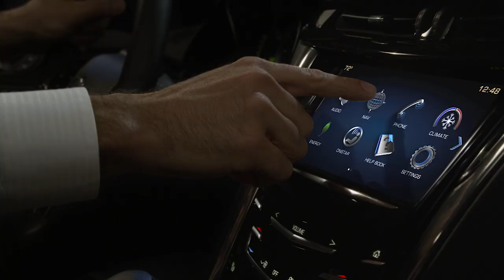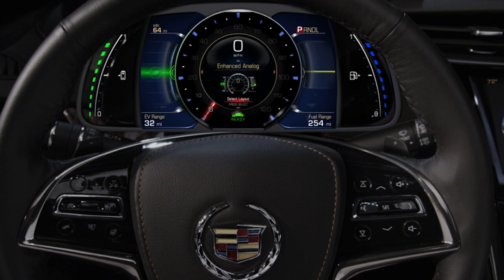Cadillac ELR - Design